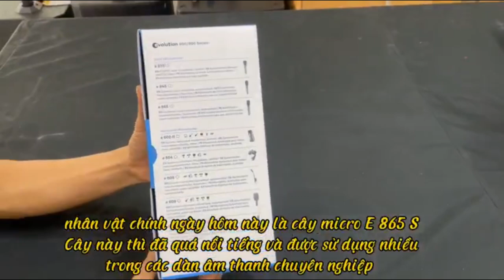Khui hộp micro Sennheiser E-865-S - Tuấn Nguyễn Music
Khui Hộp micro Sennheiser E-865-S chính hãng cùng Tuấn Nguyễn Music
Tuấn Nguyễn Music tiếp tục thực hiện khui hộp micro Sennheiser E-865-S chính hãng để giới hiệu đến quý khách hàng.
Model này là micro Condenser : Rất hay nhưng cũng đòi hỏi người dùng hiểu rõ về nó , để sử dụng và khai thác một cách hiệu quả.
Hiện nay micro Sennheiser E-865-S được sử dụng trong nhiều hệ thống âm thanh chuyên nghiệp : Event sự kiện , sân khấu , nhà thờ , nhà chùa , studio phòng thu hiệu quả rất ấn tượng.
Tư vấn và mua hàng micro Sennheiser : 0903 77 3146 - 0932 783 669
- 69 Trần Thị Nghỉ , P7 Gò Vấp, TP.HCM
- 3146 Phạm Thế Hiển , P7 Q8, TP.HCM